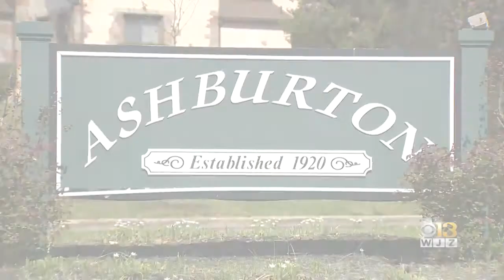Coffee With: History Of Duckpin Bowling In Baltimore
A recently renovated bowling lane in West Baltimore is hoping to bring about not only big fun but big change. Today we take you to the basement of Liberty Grace Church of God in the Ashburton neighborhood.